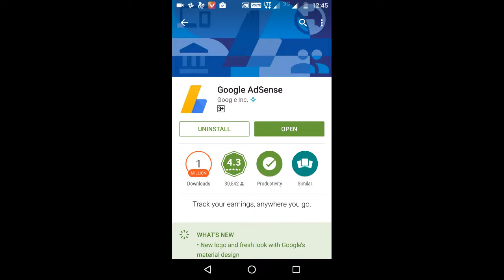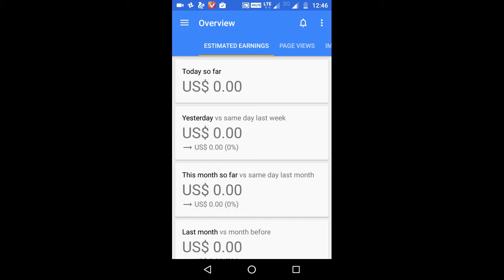Google Adscense : View adds viewing from mobile phones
e Adscense : View adds viewing from mobile phones